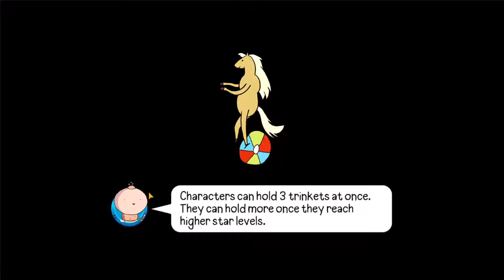Fire Kingdom Castle Full and Gunter | Bloons Adventure Time TD #13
Game Genres: Strategy - Tower Defence

Developer / Publisher: ninja kiwi

SYSTEM REQUIREMENTS
Size: 93M
Installs: 5,000,000+
Requires Android: 5.0 and up
Content Rating: Everyone, Mild Fantasy Violence